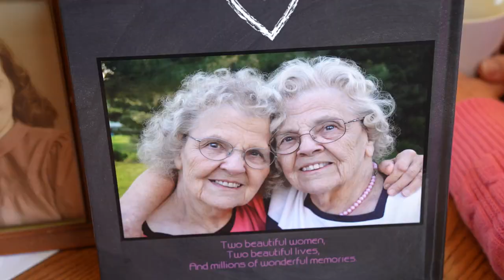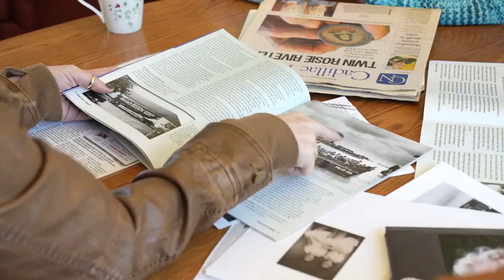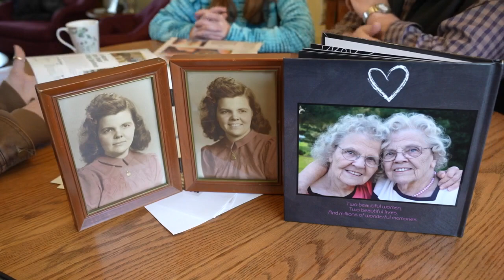Family remembers 2 relatives who were Rosie the Riveters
A Lansing family, the Samuelson's, tell their granddaughter about her great grandma and her twin sister, who were both Rosie the Riveters.